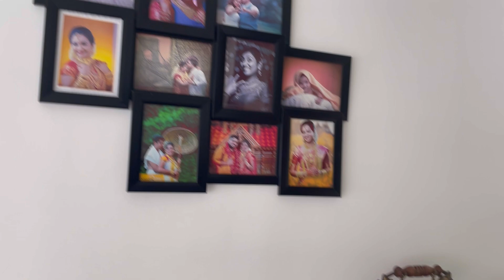Life ലെ ചെറിയ സന്തോഷങ്ങളുംframe ആക്കുന്നതാണ് എന്റെ വലിയ സന്തോഷം || A small photo shoot day📸📸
frds,

In this video  sharing  for  A day in photoshoots with family

am?igshid=MzNlNGNkZWQ4M

am?igshid=MzNlNGNkZWQ